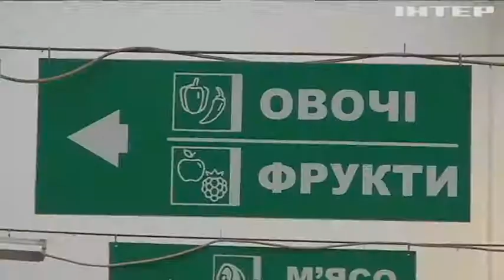В Україні подорожчають м'ясо, овочі і хліб